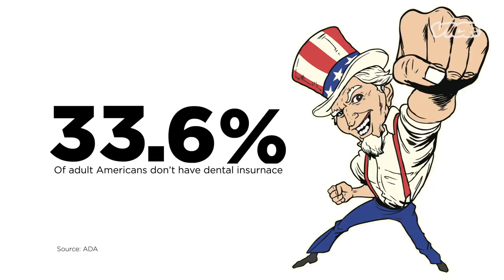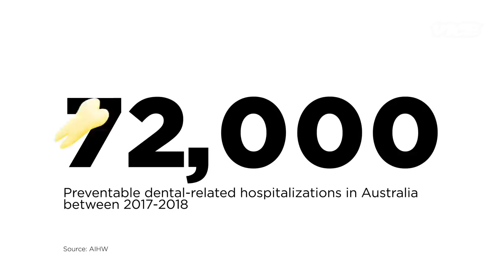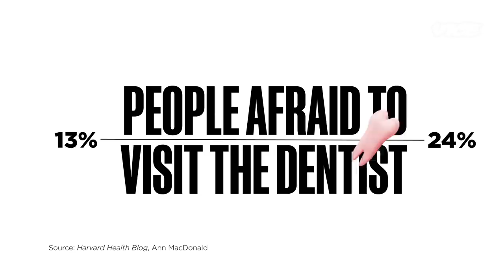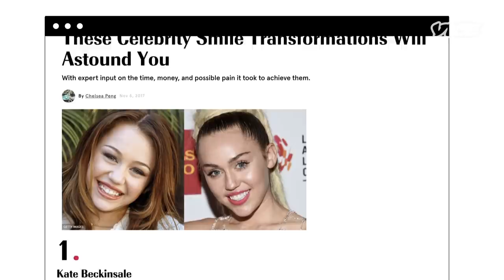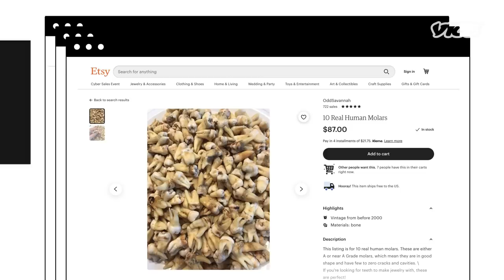Here’s Why Dental Care Costs a Fortune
We broke out the laughing gas, drilling into dental discourse to extract some wisdom from an often-unpalatable topic.